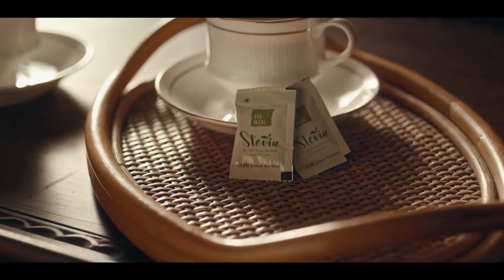മുണ്ടക്കയം ടി ആര്‍ ആന്റ് ടിയെ കയ്യൊഴിയാതെ കാട്ടാനകൂട്ടം